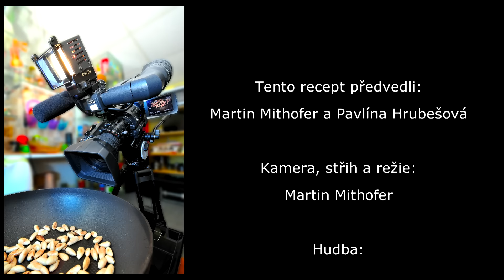Velikonoční beránek - videorecept